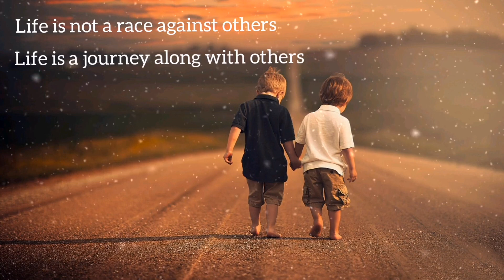Life is Not a Race | Telugu Motivational story | Inspiring videos in Telugu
🌟 Welcome to Telugu Pride - Your source for inspiring and motivational stories in Telugu! 🌟

📚 In this video, we bring you a powerful story that’s designed to uplift your spirits and ignite your motivation. Our content is carefully curated to provide you with valuable insights and encouragement to conquer your challenges and achieve your goals.

🎬 To enhance your viewing experience, we’ve used background images and videos that are sourced from copyright-free online repositories. These visuals perfectly complement the story and help create a captivating atmosphere for our content.

🚫 Note: This video and its content are intended for motivational purposes only. Any resemblance to actual events or persons, living or dead, is purely coincidental.

🙏 Your support and engagement mean the world to us.

🎉 Thank you for being a part of the Telugu Pride community, where we celebrate the power of positivity and growth together!